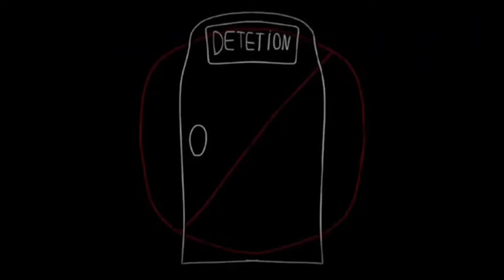TwiddleMayhem V2 (Twiddlefinger Lyrics Clones Mashup V2)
This is the Video that you have been waiting for! Sorry it took so long, School was a pain, but it's Friday so I Finally completed it!
Anyways Credits:

Twiddlefinger Animation:@f4kyfatass

TrifleThumb Animation:@BowserTGT

Dingaling and Eyes on Me Animation:@mandarinka_orig

Troublemaker V2 and TripleFinger Animation:@EpikMarvin

Twistedtoes Animation:@Jack-kp5ho

Blurfinger Animation:@RAGMONDRUBY102

of course the goat himself:@MaxDesignPro